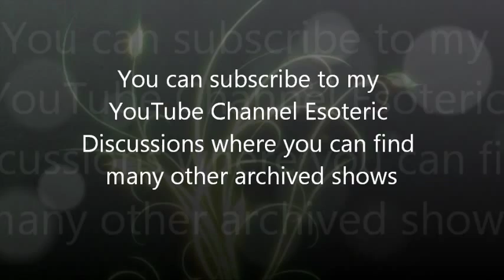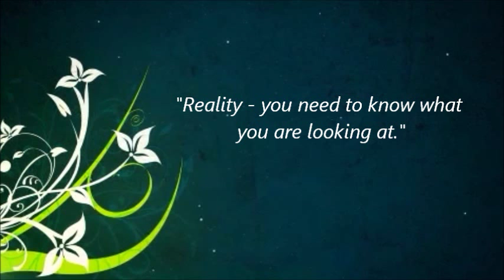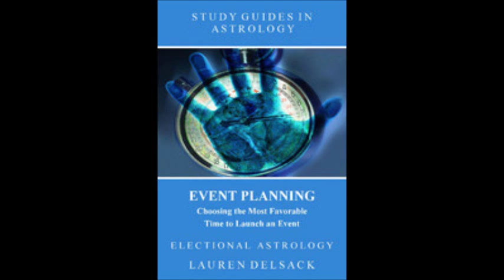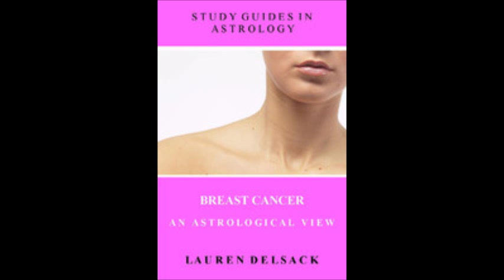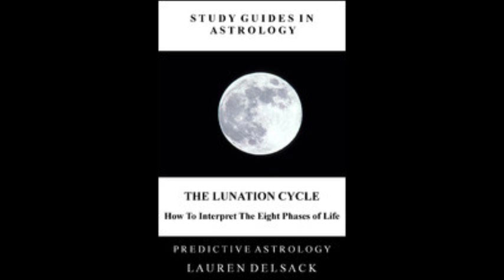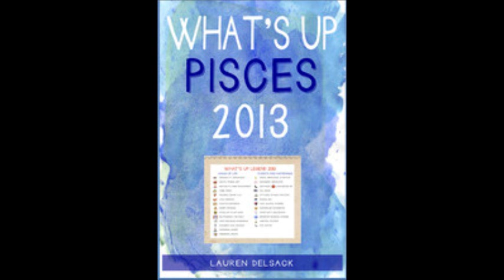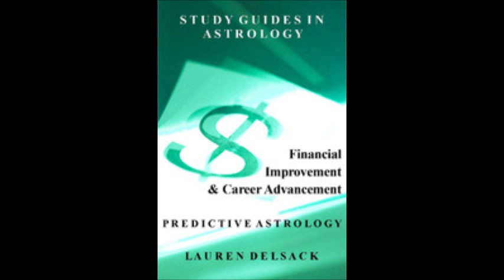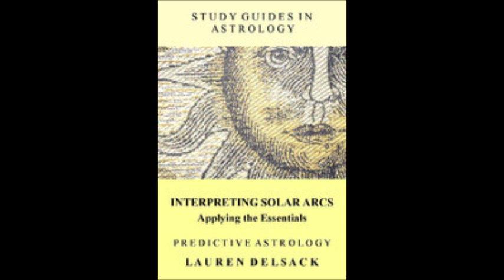Draconic Astrology with Lauren Delsack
Astrologer and author Lauren Delsack discusses Draconic Astrology with Valentine St Aubyn. 22 May 2013.

All audio and visual copyrights remain at source.
No attempt is made to supersede such copyrights.